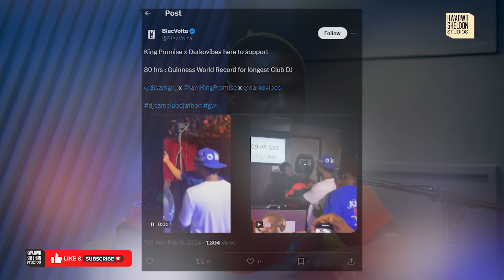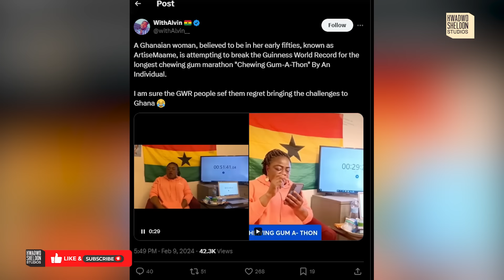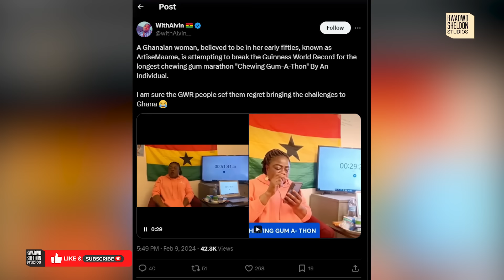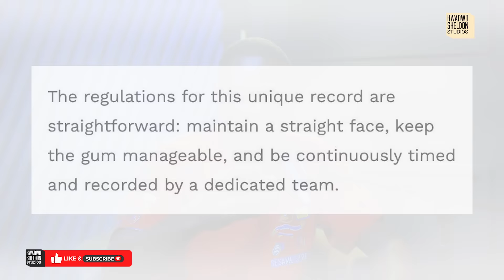More “Thons” Are Being Discovered In Ghana😃😃😃😃😃